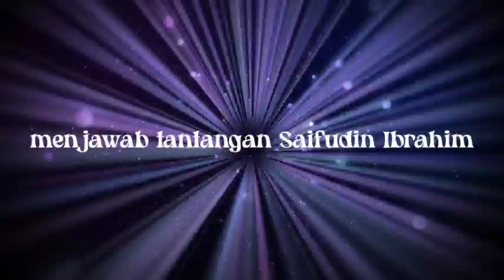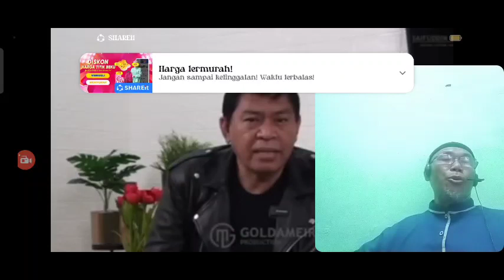25 Tantangan kepada Saifuddin Ibrahim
Membaca sosok Saifudin Ibrahim semua orang pasti tahu siapa dia, seorang murtadin Indonesia yang banyak menghina Alquran dan memperolok-olok Alquran. Dengan segala kelemahannya mencoba menentang MUI, Saya sedang menantang dia.